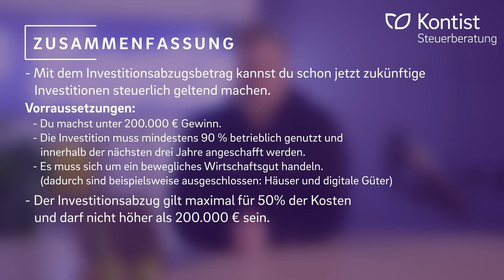Investitionsabzugsbetrag einfach erklärt 2022 | IAB | STEUERN SPAREN für Selbständige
▬ Mehr Informationen ▬▬▬▬▬▬▬▬▬▬▬▬▬▬▬▬

Du bist auf der Suche nach Wegen, wie du noch weiter Steuern sparen kannst? In unserer Steuertipps Reihe zeigen wir dir genau das. Heute: Was ist der Investitionsabzugsbetrag und wie setze ich ihn für mich ein?
Mit unseren Steuertipps zahlst du garantiert nie wieder zu viel Steuern.

▬ Empfehlungen ▬▬▬▬▬▬▬▬▬▬▬▬▬▬▬▬

▬ Timestamps ▬▬▬▬▬▬▬▬▬▬▬▬▬▬▬

0:00 - Intro
0:40 - Grundlagen
2:28 - Voraussetzungen
4:47 - Beispiel
6:38 - Umsetzung
8:30 - Was ist, wenn ich die Investition doch nicht brauche?
9:39 - Zusammenfassung
9:58 - Outro